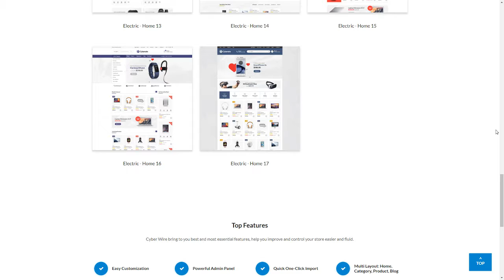CyberWire - Premium OpenCart Theme Kirby Cnut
Software Version OpenCart 3.0.2.x, OpenCart 3.0.1.x, OpenCart 3.0.0.x, OpenCart 2.3.0.x

 Columns 3

 Layout Responsive

 Tags accessories, bootstrap, ecommerce, electronics, fashion, html, shop, store, tech, technology